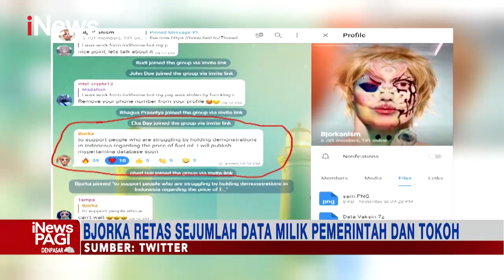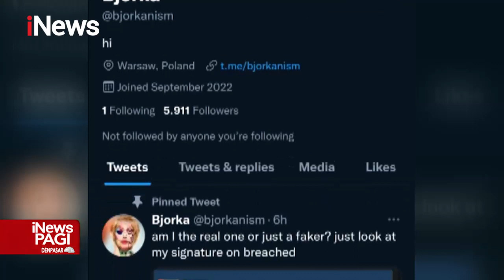Lawan Serangan Bjorka, Pemerintah Bentuk Tim Khusus dari Lintas Kementerian/Lembaga iNewsPagi 14/09